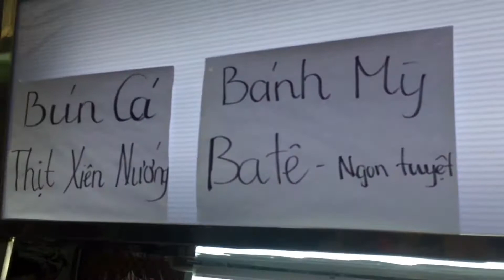Taiwan's Traditional Market (Mga ibat-ibang produktong makikita sa palengke ng Taiwan).